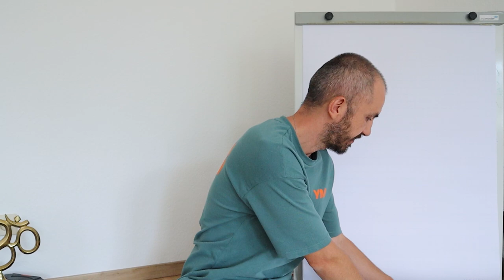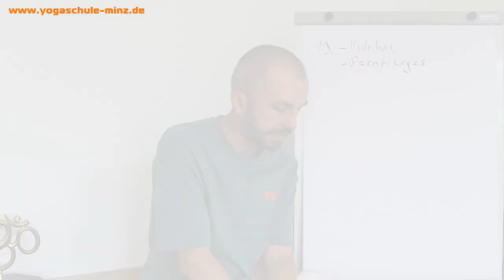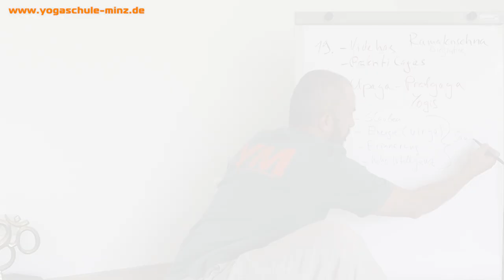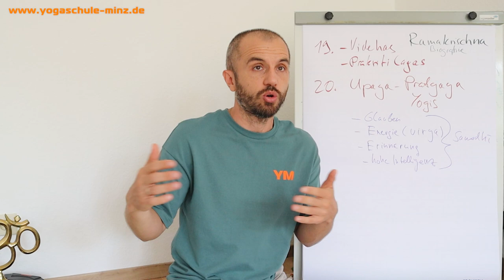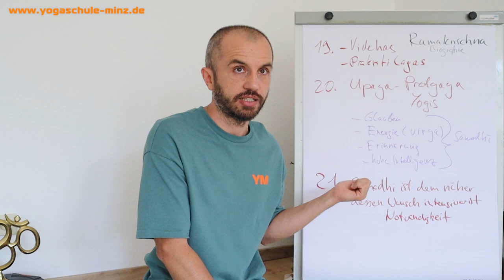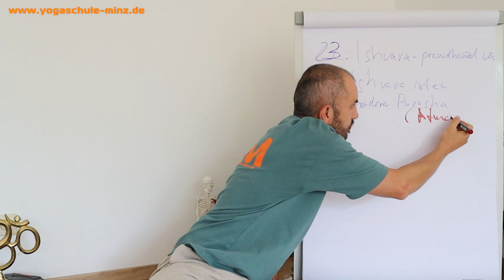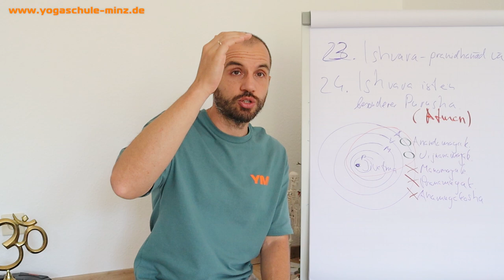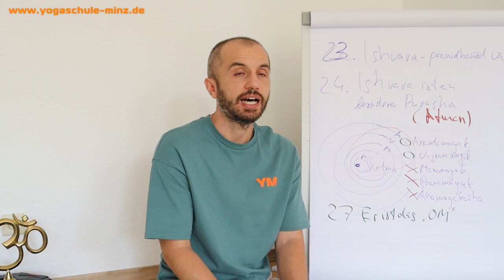Geheimnisse des Patanjali - Eugen Minz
In diesem Video erklärt Eugen Minz die Sutren 19 bis 23 aus den Yoga Sutren des Patanjali.

Themen, die im Video behandelt werden:

Die zwei Arten von Yogis
Was ist Samadhi und wie kommt man in diesen Zustand?
Was passiert während des Todes?
Was sind die feinstofflichen Körper?
Dieses Video wurde im Rahmen der Yogalehrerausbildung bei der Yogaschule Minz aufgezeichnet. Tauche ein in die tiefgründige Weisheit der Yoga Sutren und erweitere dein Verständnis für die spirituelle Praxis des Yoga.